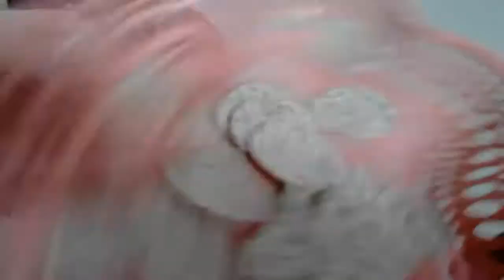😋সঠিক পদ্ধতিতে তৈরি ফুচকা 🤤❤️Rupia Begum vlog❤️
সঠিক পদ্ধতিতে তৈরি ফুচকা উপকরন

আধা কাপ ময়দা (Half a cup of flour)
আধা কাপ আাটা (Half a cup of flour)
#২ চামুচ তালমাখনা (2 tablespoons palm butter)